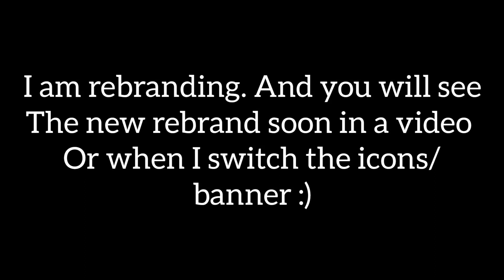Announcement for channel changes!